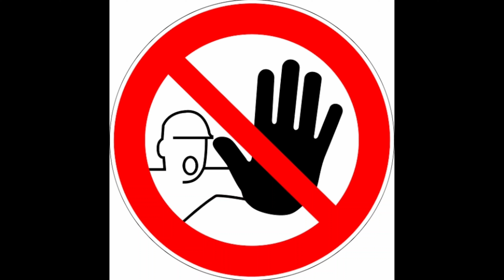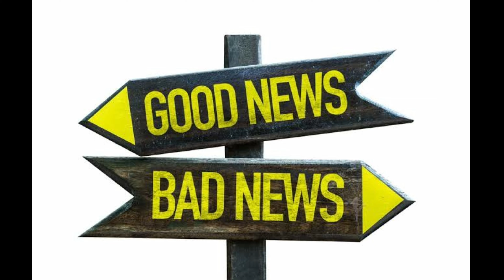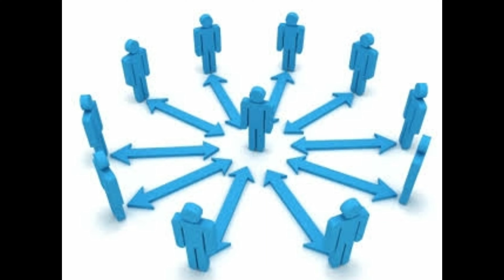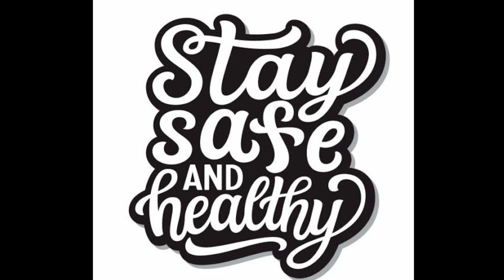अपने अच्छे काम को दिखाना चाहिए... या नहीं ? | Be Frank (Sawal Khud Se)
Be Frank (Sawal khud se)

Topic- अपने अच्छे काम को दिखाना चाहिए... या नहीं ?